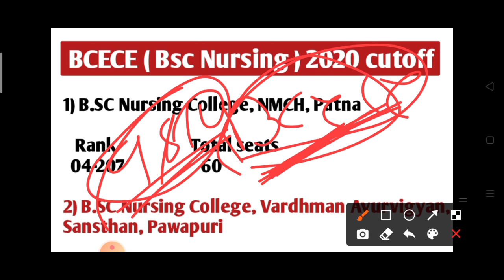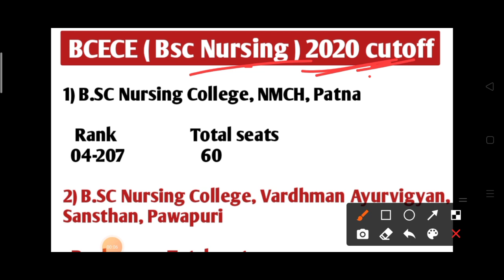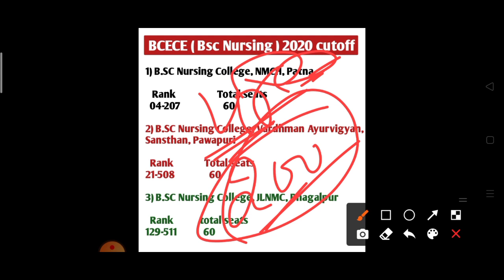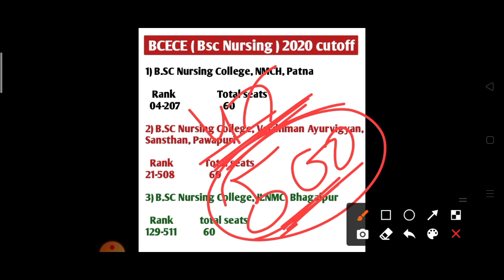Bcece Bsc nursing 2021 cutoff Kya rahega? Bihar Bsc nursing 2021 Cut-off Kya rahega?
Bcece Bsc nursing 2021 cutoff Kya rahega? Bihar Bsc nursing 2021 Cut-off Kya rahega?,Bcece 2021 ka Cut-off Kya rahega?